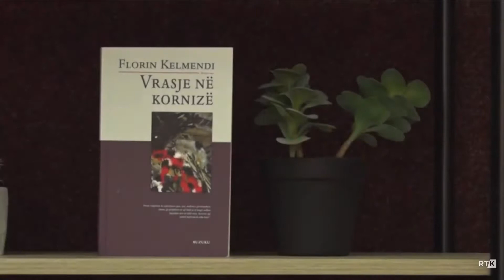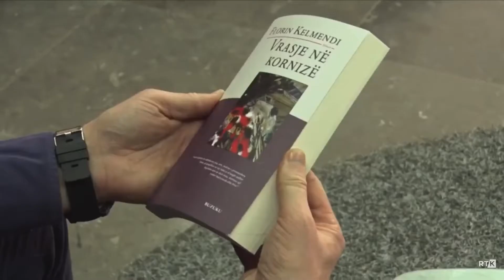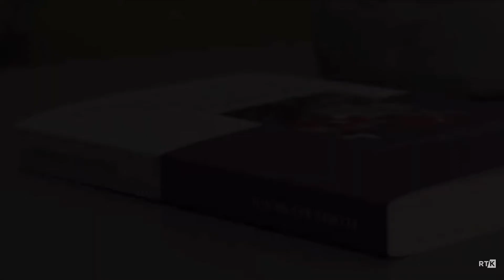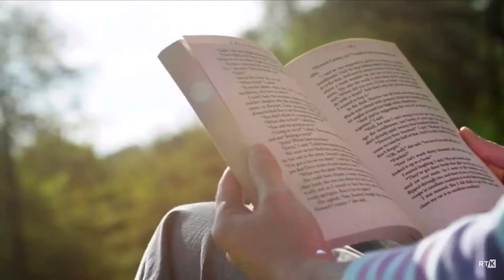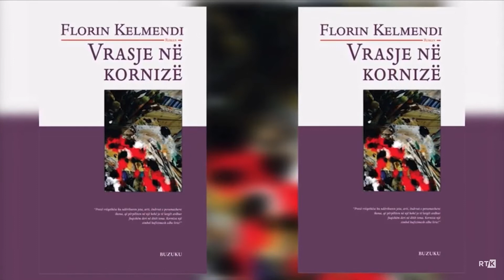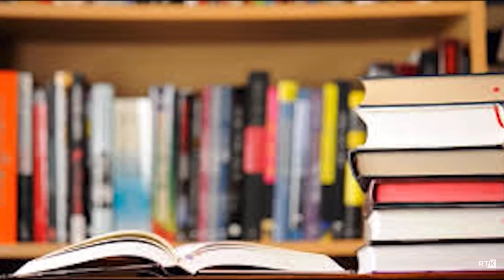VRASJE NË KORNIZË - INTERVISTË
RTK - Qyteti i librit - 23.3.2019
Autor Artan Kajtazi